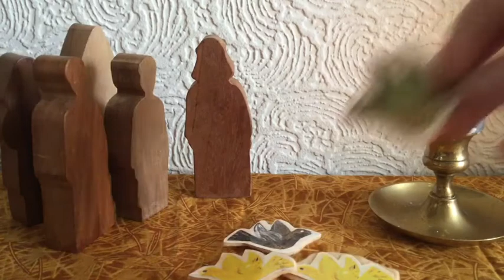This week’s worship: quail and manna